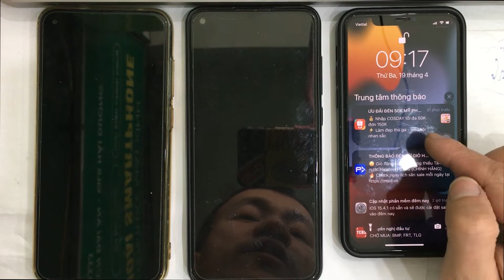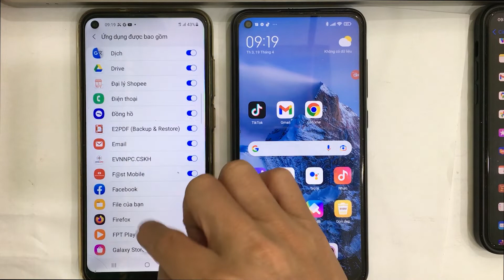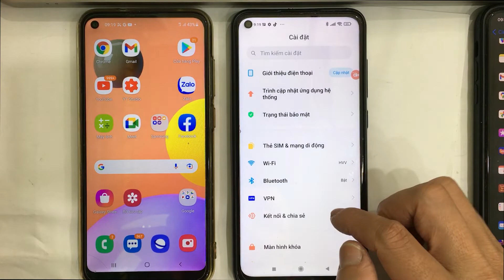Cách tắt thông báo quảng cáo của Shopee, Lazada, Tiki, Sendo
Cách tắt thông báo quảng cáo khuyến mại, giảm giá của Shopee, Lazala, Tiki, Sendo nếu các bạn thấy phiền nhé. Đó là những ứng dụng thương mại điện tử giúp các bạn có thể mua hoặc bán hàng trên mạng. Thông thường khi các bạn cài đặt những ứng dụng này, đều cho phép chúng thông báo cho các bạn. Nếu các bạn thấy những thông báo này làm phiền hoặc gây khó chịu, các bạn có thể tắt đi giống như video này của mình nhé.